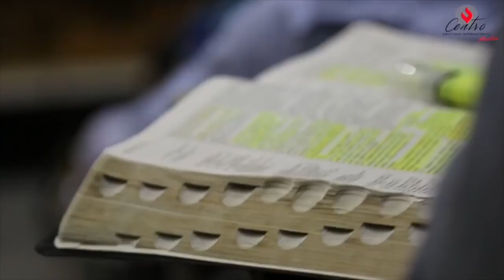Pastor Guillermo Silva #47 | "Renacidos Por Y Para Dios"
Centro Cristiano Internacional Ministries